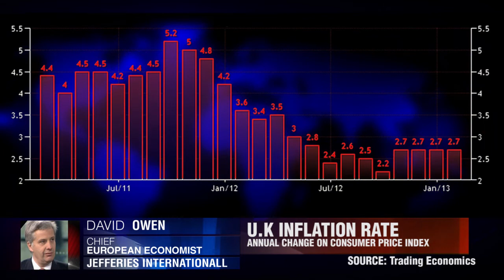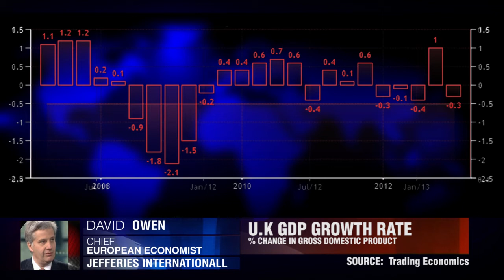Jefferies on U.K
There are concerns the U.K may be re-entering its third recession in 5 years, after industrial production slumped sending the sterling to a 33-month low against the dollar. Dukascopy TV journalist Navjeet Grewal interviews David Owen, chief European economist at Jefferies International who tells viewers whether he thinks the U.K will go back into recession and shares his projections for economic growth.